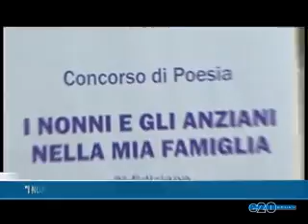" I NONNI E GLI ANZIANI NELLA MIA FAMIGLIA" , LE PREMIAZIONI